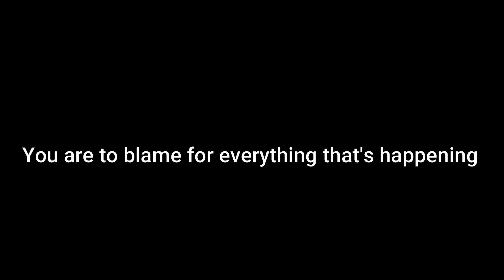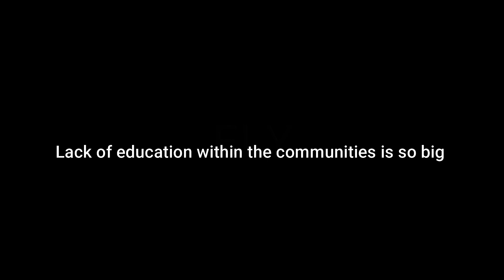Yonkers Police sends Family of 4 back to Texas in a Uber...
The People's G